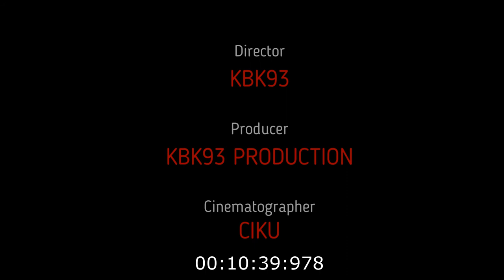MEET CLAN BOT IN FINAL CIRCLE BR BLIZT MODE